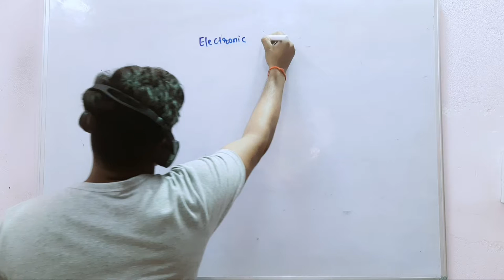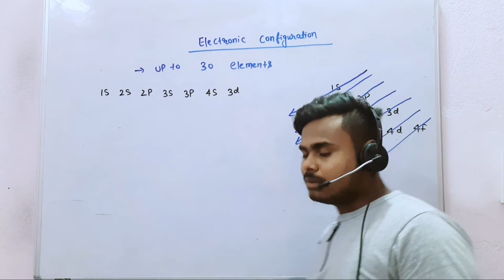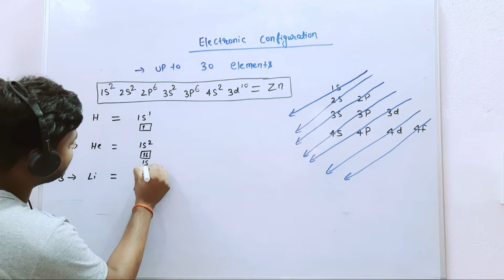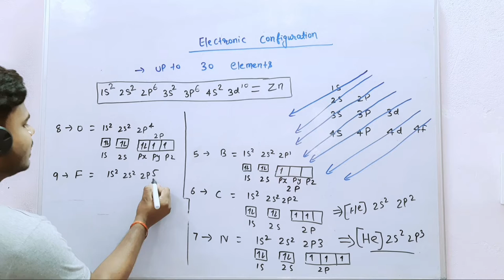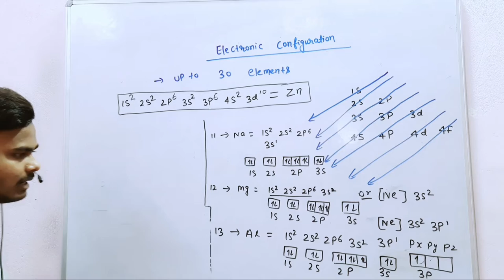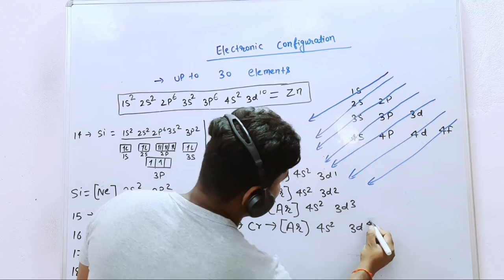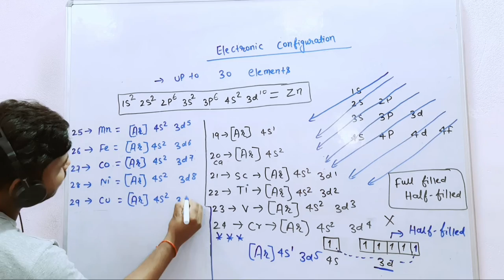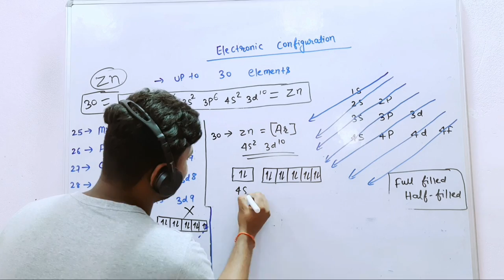How to do Electronic Configuration||For Class 11th &12th||Full Explanation||By Vijeta Sir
electronic configuration physics
wallah
electronic configuration by physics
wallah
electronic configuration by 2 and
square
electronic configuration by to nss
quad
electronic configuration
aelectronic configuration trick
electronic configuration class9
electronic configuration class 10
electronic configuration of d block
elements
electronic configuration in tamil
how to do electronic configuration of
elements
how to do electronic configuration
elements class 9
elements class 10
class 11
elements in telugu
how to do electronic configuration of d
block elements
class 10
elements in english
how to do electronic configuration in
chemistry.